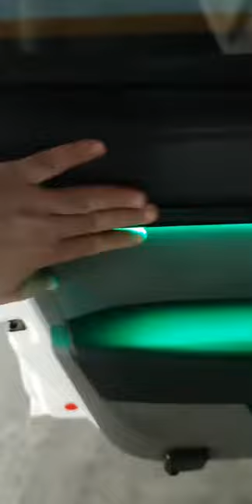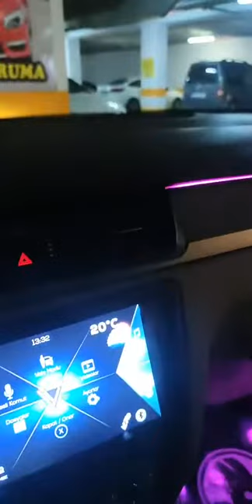Skoda Rapid Üniversal Ambiyans Aydınlatma Uygulaması